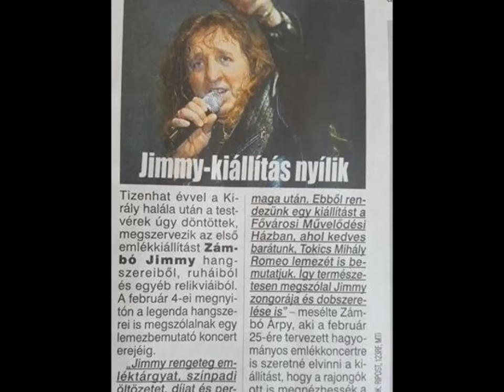Romeo Caffe tv-felvétel BUDAPEST TEMI 2017.02.04.